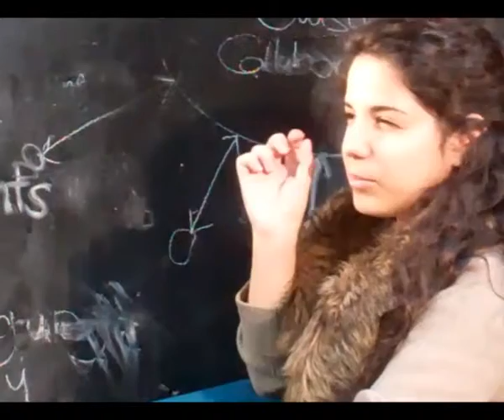Making of Consumer Manifesto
GDNM | Year 2
UCA Epsom